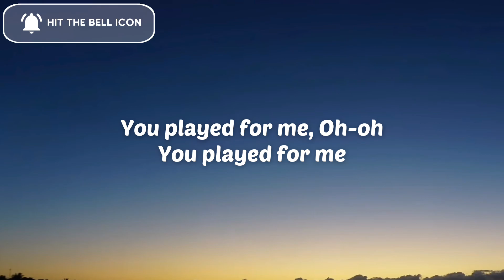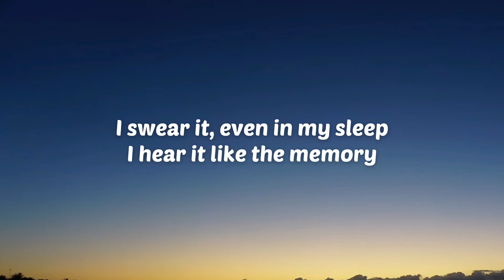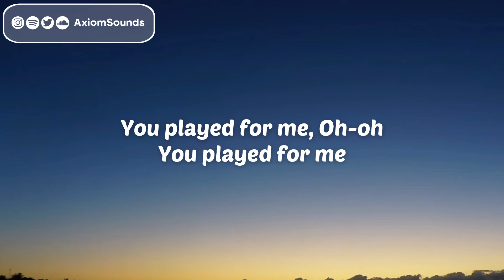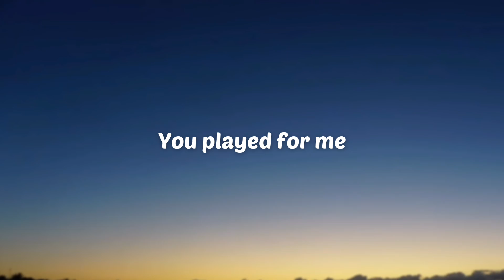Alan Walker, K-391, Tungevaag, Mangoo - PLAY (Lyrics)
🎤 Lyrics:  Alan Walker, K-391, Tungevaag, Mangoo - PLAY

0:00 - Intro

0:08 - Verse 1

0:26 - Chorus
You played for me
You played for me, Oh-oh

0:47 - Drop

1:07 - Verse 2
The song that never leaves

1:25 - Chorus

1:45 - Drop

2:04 - Bridge

2:32 - Outro